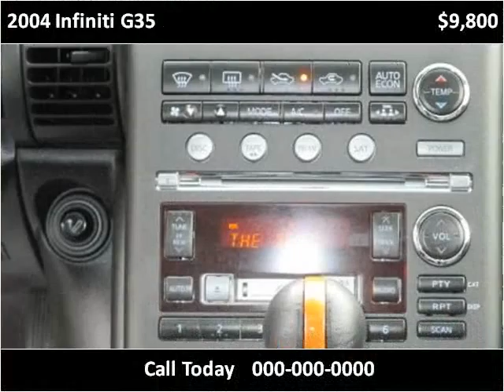2004 Infiniti G35 Used Cars Vancouver BC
This 2004 Infiniti G35 is available from Buy Car 123.